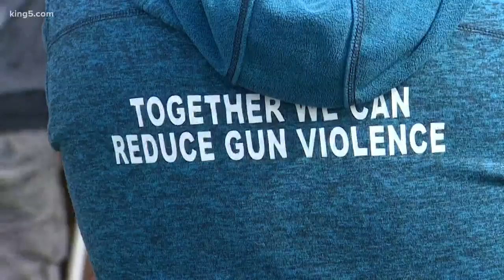Mukilteo community rallies for change to reduce gun violence